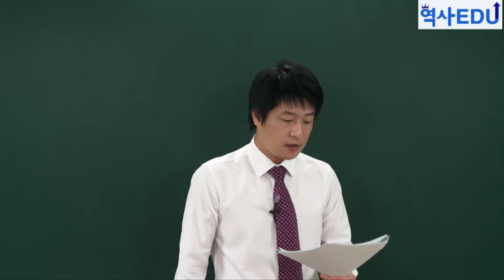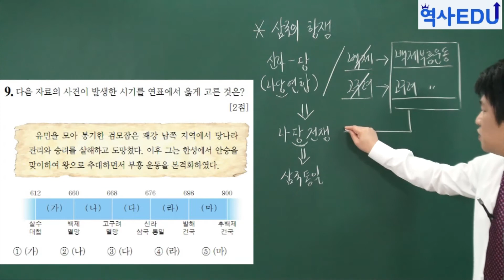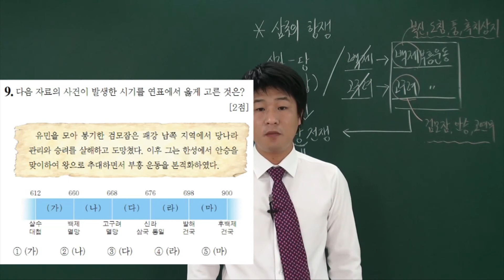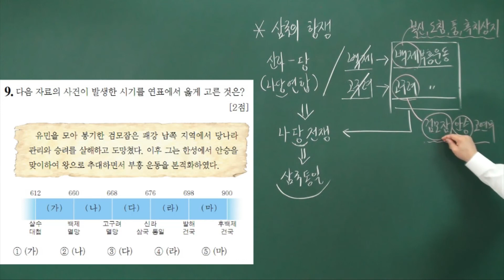한국사능력검정시험 기출문제(22회 중급) 해설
역사에듀 무료 기출문제 해설 영상입니다.
더 많은 동영상은 역사에듀 홈페이지에서 무료로 볼 수 있습니다.
네이버 검색창에서 '역사에듀'를 검색하세요